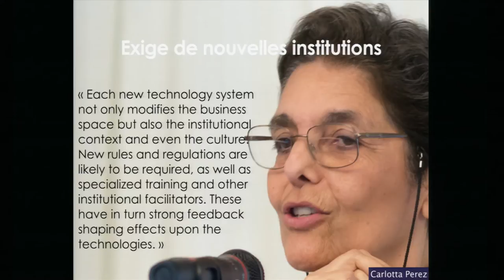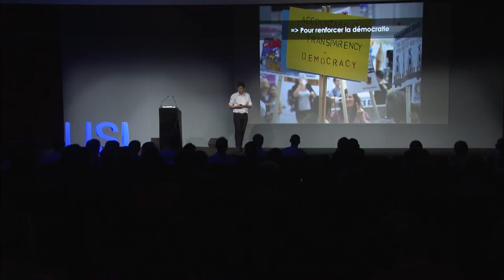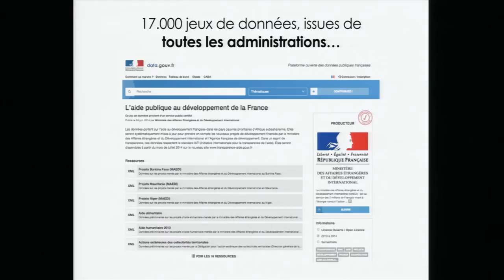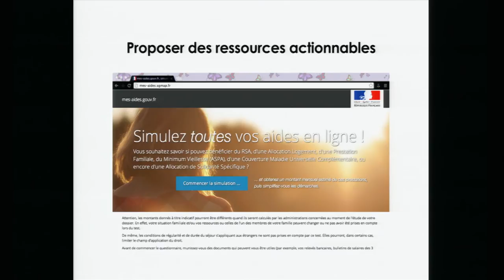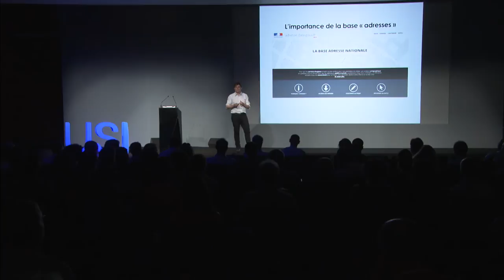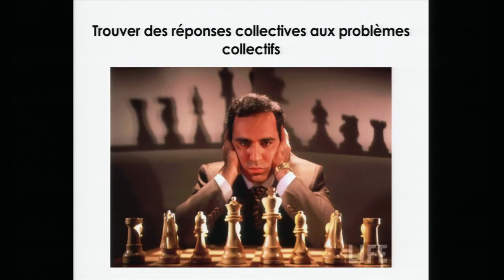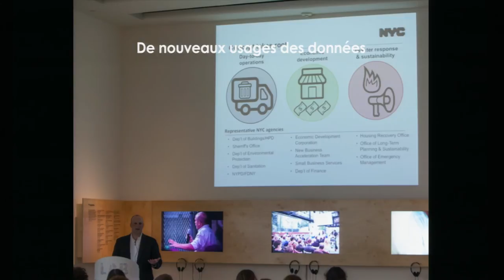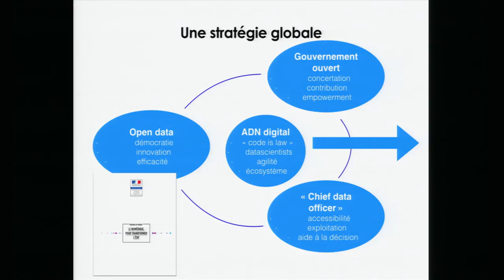Politique de la donnée - Henri Verdier, à l'USI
Henri Verdier est directeur d’Etalab, au service du Premier Ministre en charge de l’ouverture des données publiques.
Il nous fait le plaisir de venir à l’USI pour nous parler de données. Son interrogation actuelle est : comment, en partant d’une mission qui était d’ouvrir des données au format numérique, on a construit une stratégie de transformation de l’Etat. À travers cette conférence, Henri Verdier nous accompagne afin de savoir dans quelle mesure cette analyse peut aider toute personne et toute société en pleine transformation numérique.

La révolution numérique, qui devient de plus en plus révolution de la donnée, saisit aussi la puissance publique. C'est un défi qui demande à l'Etat de repenser aussi bien ses relations avec les citoyens ou ses stratégies d'innovation, que ses formes d'intervention, ses stratégies économiques ou son rôle dans la société. Open data, big data, open government : l'Etat définit progressivement une politique de la donnée qui le transforme en profondeur.
Au cours de cette conférence, Henri Verdier analysera les sept points qui ont permis d’accompagner cette transformation numérique de l’Etat.